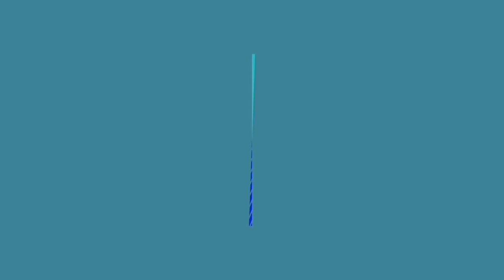FPX Lwx丨被扒发帖给人算命，英语五十分遭小天吐槽！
已获原作者：RRRWN

我们是冠军！！